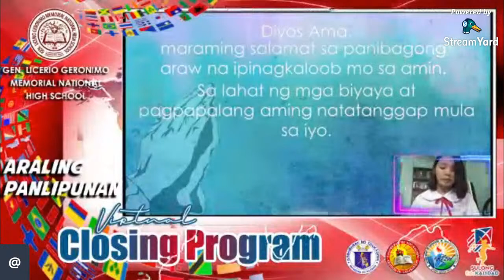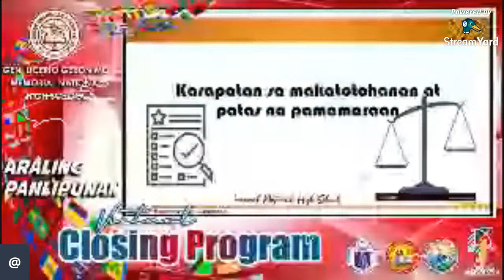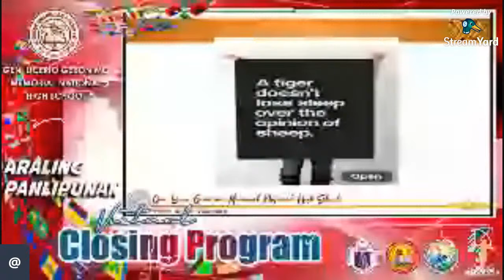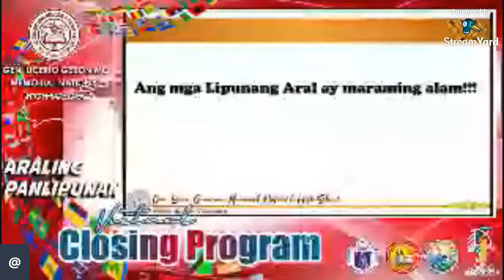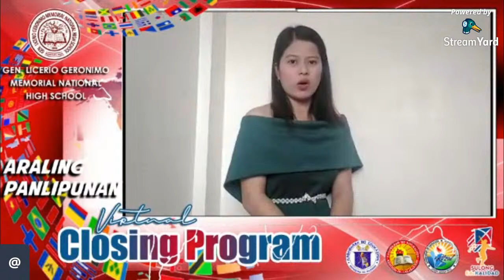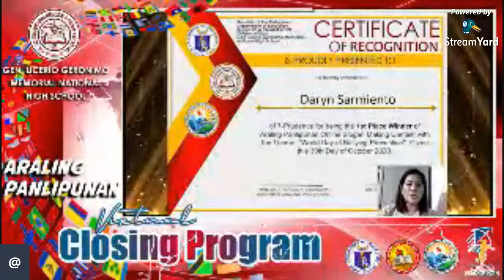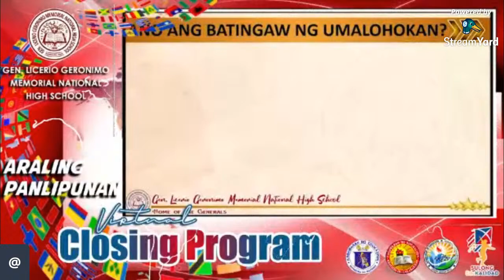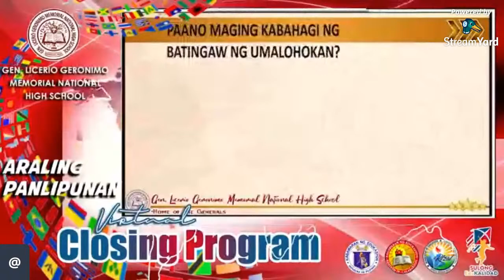Araling Panlipunan | Virtual Closing Program